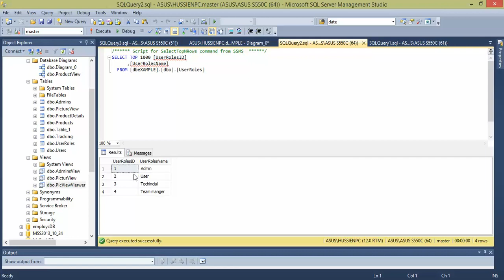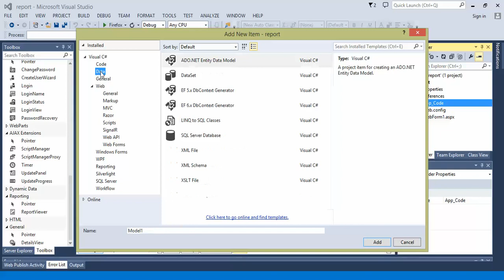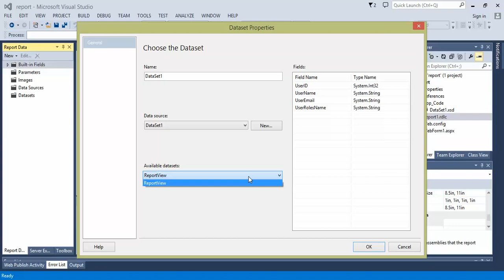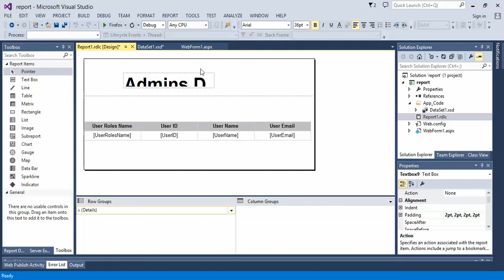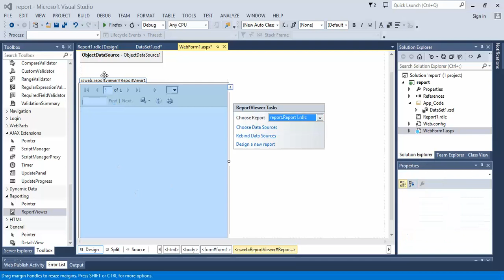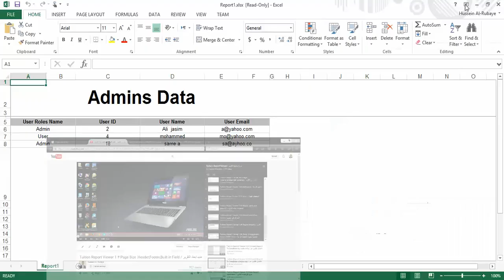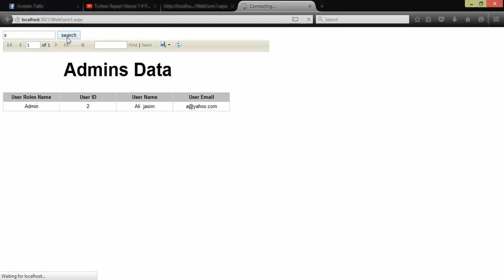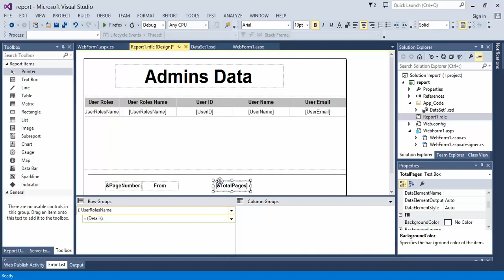دورة قواعد بيانات للمبتدئين 31#التقارير Report in ASP NET